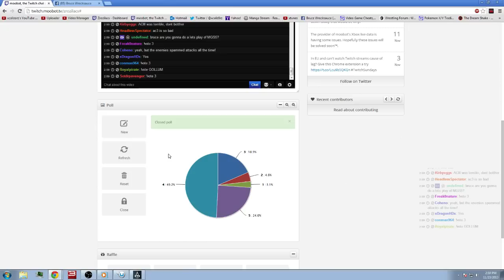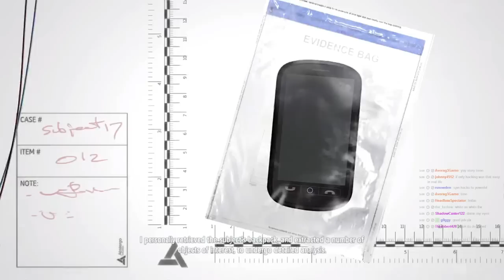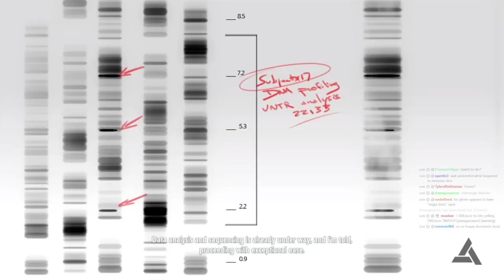Assassin's Creed 4: Black Flag PC pt.10 [11/23/13 Streamtown]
And out from the ocean came a mighty LIKE BUTTON! Ready to be pressed and all!

If you want to catch the action as it happens these links below do a great job of doing that: